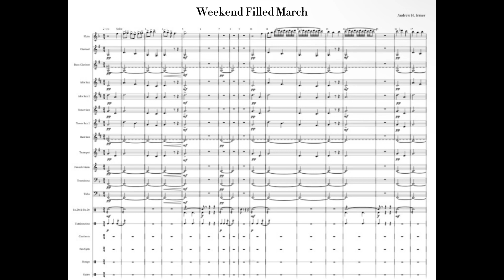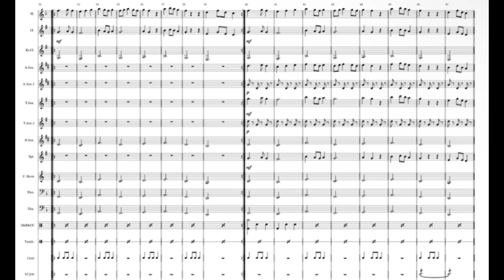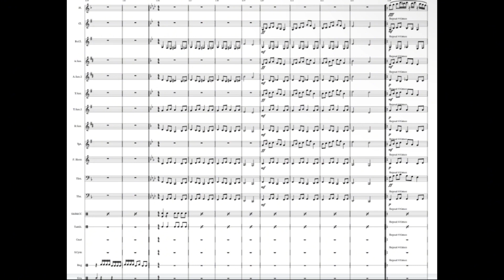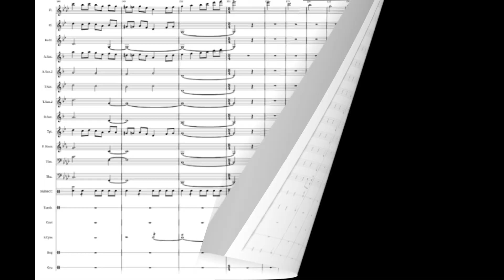Weekend Filled March | Marching Song | Arr By Andrew Irmer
this is song that i made and it is not too bad so i think you should use it in a schools marching band or something anyways thats cool ok bye